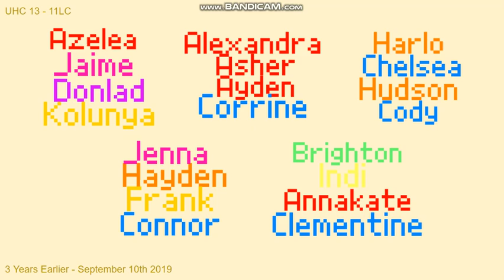Piperazzi UHC [Alphabet Arcadepark Insanity Edition]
i'm not playing piperazzi since june 23rd, so i made this.
but it's unfinished, i was listening to musical songs in low tone. sorry.